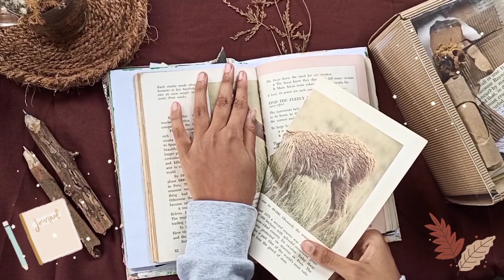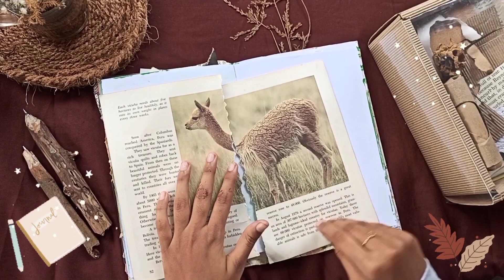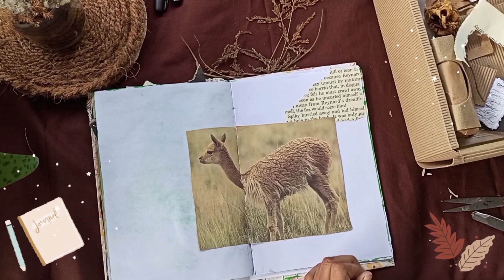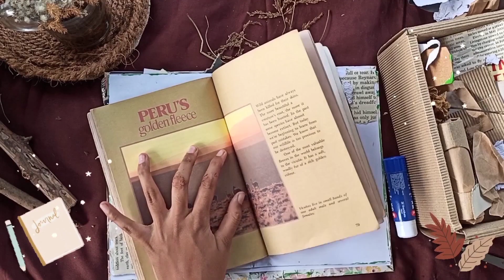Art Journaling | Journal with me | Malayalam | Rina jalal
Art journaling | Journal with me | Malayalam

hello ...am rina ☺️❤️ hope you guys doing well☺️so here is my first YouTube video and it is about art journaling🖇️

hope you guys are enjoyed this video